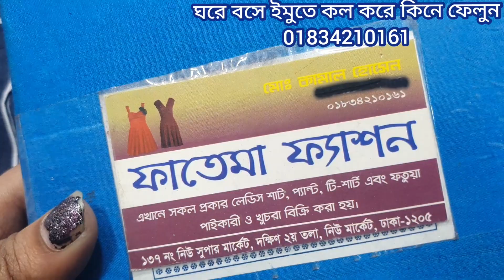Winter offer👌বাজার গরম করা নিউ ডিজাইনের ডেনিন কুর্তি/টপ্স কিনুন ঘরে বসে।new design denim collection.